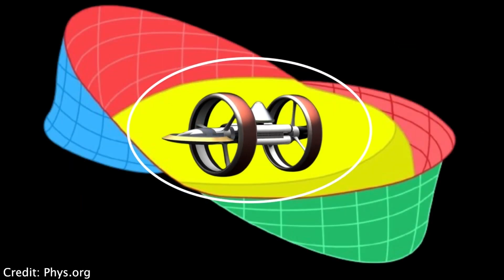Jacob, Physics, USA, Semifinalist: 2024 Breakthrough Junior Challenge